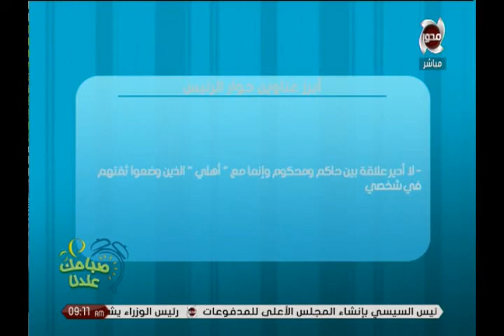صباحك عندنا | د.يمن حماقي : زيادة الإنتاج خطوة ضرورية لتحسن الاقتصاد